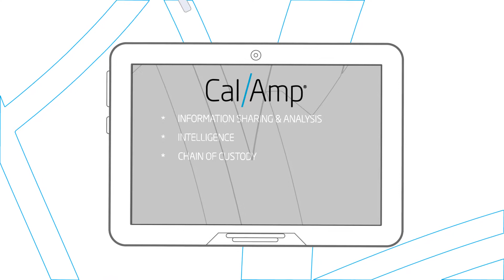Removing Gaps In Your Supply Chain